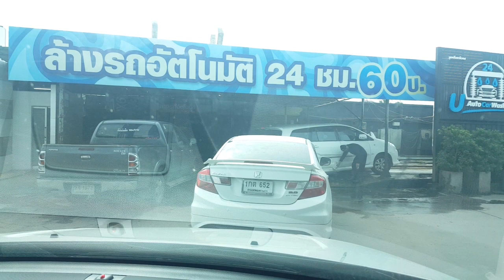Vlog เครื่องล้างรถอัตโนมัติกับประสบการณ์เกินราคา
ความคาดหวังสำหรับการล้างรถคือ ความสะอาด
ความคาดหวังที่สอง ของการใช้บริการล้างรถด้วยเครื่องล้างรถอัตโนมัติคือ ความเร็ว
สิ่งที่ไม่ได้คาดหวัง คือ ราคาถูก
แต่สิ่งที่ได้รับกลับกลายเป็นประสบการณ์ที่ต้องใช้คำว่า " จะจำเอาไว้ "

วิดีโอนี้ใช้ Samsung Galaxy Note 5 ในการถ่ายทำทั้งหมด

ใน 1 เดือนเราล้างรถกี่ครั้ง บางคน 4 ครั้ง แต่บางคนอาจครั้งเดียว
ถ้าเลือกได้ จะไปร้านที่ใช้คนล้าง หรือไปร้านที่ใช้เครื่องล้างอัตดนมัติ

วิดีโอนี้อาจมีคำตอบให้คุณ

วิดีโอนี้มีสาระมาก.
อยากให้ดู
รู้สึกอยากจะอัพตั้งแต่เมื่อวาน ดีที่ไม่รีบ ก็เลยอัพวันนี้

เพิ่งสังเกตว่า ทุกครั้งก่อนที่ผมเลี้ยวรถ ผมเปิดไฟเลี้ยวทุกครั้ง
ขนาดกำลังพูดอยู่ มือยังทำงานอัตโนมัติทุกครั้ง
แบบนี้จะเรียกว่า...

" นิสัย " หรือ " สันดาน "

ปล. ถ้าใครยังไม่เคยเข้าไปใช้บริการเครื่องล้างรถอัตโนมัติควรดูอย่างยิ่ง
ปล. 2 ดูให้จบ หลัง End Title แล้วจะรู้ว่า...

Mr Gabpa หรือ Gab Tharathorn เมื่อก่อนหลายคนอาจคุ้นชื่อนี้ที่หน้านิตยสาร ในฐานะช่างภาพที่อยู่ในวงการมานานกว่า 15 ปี มีความฝันอยากทำหนังยาวสัก 100 เรื่อง

Line : @tharathorn